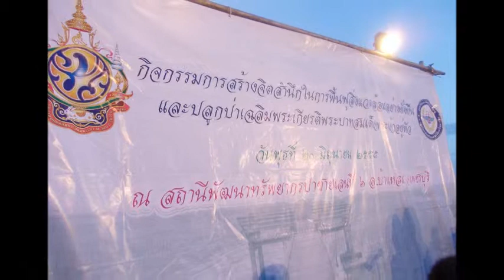174 Duo+นร รูปแบบ Outdoor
ริมหาดหัวหิน